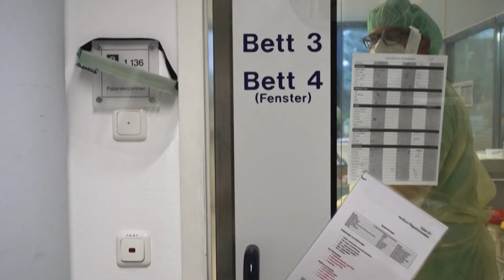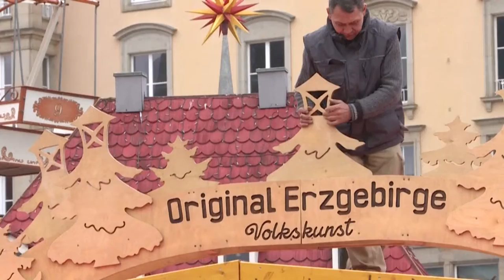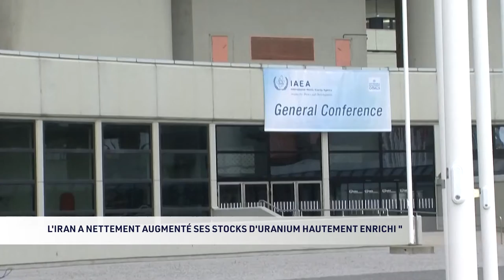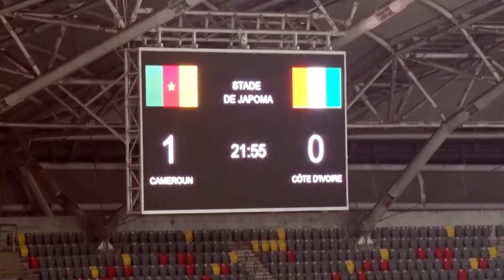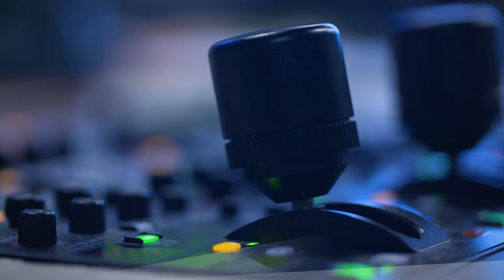JT, édition du soir TELESUD 17/11/21